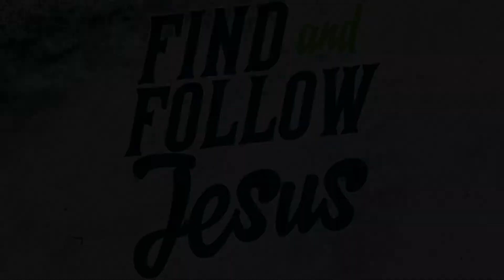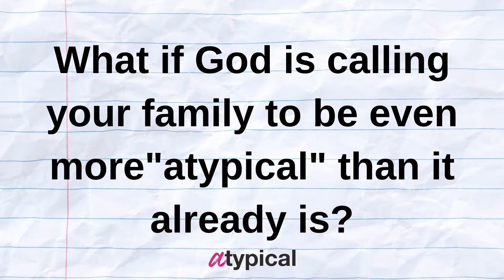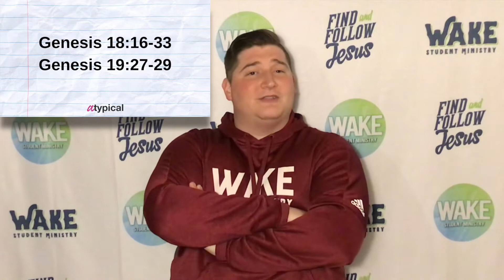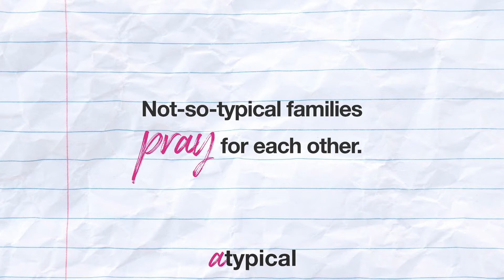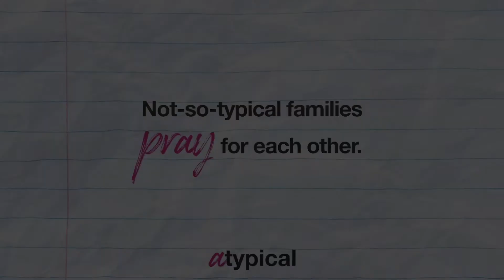May 10 WAKE - Atypical wk2